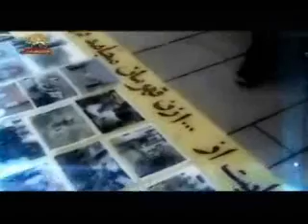دراين سرزمين چي برسرزنان ميهنمان ميايد8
25نوامبرروزجهاني حذف خشونت عليه زنان ميباشد ولي دررژيم آخوندي چه بلاهايي برسرزنان ميايد آنهم بصورت قانوني.
خانم مريم رجوي:قرن بيست و يکم قرن ماست عصر زنان و جوانان است عصردموکراسي و برابري است عصر آزادي خلقهاي منطقه است اين آن حقيقتي است که دراين هياهوها هيچکس نميتواند آنرا انکار کند.
سيماي آزادي5آذر90